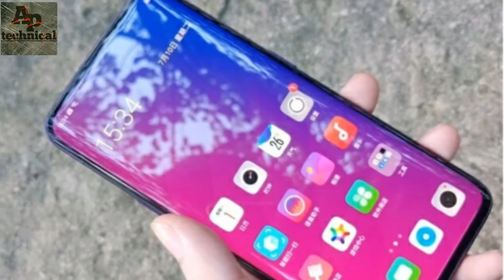oppo Reno first look & review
OPPO letest model
    Best features OPPO Mobile
    OPPO Reno launch date
    OPPO Reno unboxing
    OPPO Reno first look
    OPPO Reno oficial video
    OPPO Reno technical guruji